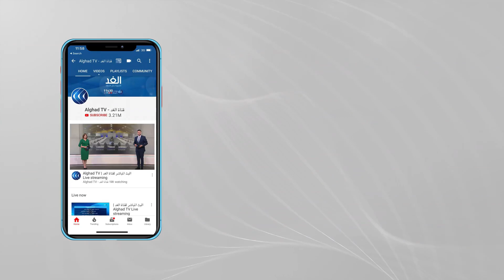نواب «الدستوري الحر» يصعدون الاحتجاجات داخل البرلمان التونسي ضد الاتفاقية القطرية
دخل نواب الحزب الدستوري الحر في اعتصام مفتوح داخل مقر البرلمان التونسي، مطالبين بعدم تمرير اتفاقية حول تشكيل صندوق قطري للتنمية في البلاد.
وأدى الاعتصام إلى إرجاء انطلاق الجلسات العامة ومن بينها جلسة للنظر في الاتفاقية المثيرة للجدل، قبل أن يتم نقل أعمال الجلسة لمبنى فرعي آخر في البرلمان.
ويتهم الحزب الدستوري الحر، رئيس البرلمان راشد الغنوشي بمحاولة فرض الاتفاقية على أعمال البرلمان دون مصادقة مكتب المجلس عليها، كما طالب بعدم عرضها للتصويت.
كما قدم الدستوري الحر شكوى قضائية ضد الغنوشي لإبطال مشروع إحالة الاتفاقية إلى مجلس النواب والمصادقة عليها.
وتعود هذه الاتفاقية إلى عام 2016، حين منحت قطر 250 مليون دولار لتونس للمساهمة في تمويل مشاريع تنموية، وتم توقيع مذكرة تفاهم آنذاك بخصوص إنشاء مكتب لصندوق قطر للتنمية بتونس.
المزيد في سياق تقرير مراسل الغد في تونس ياسر دبابش.